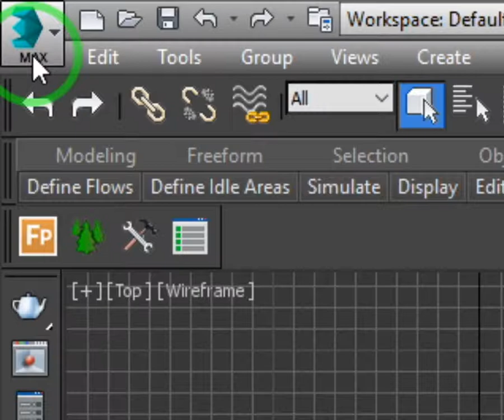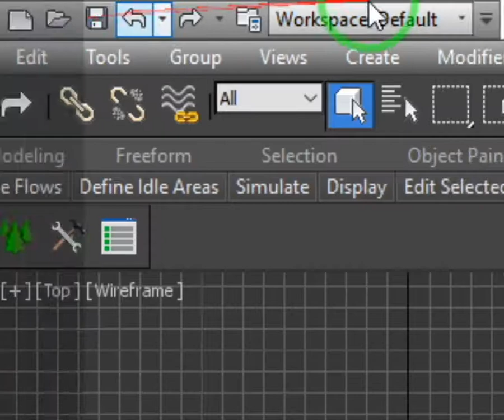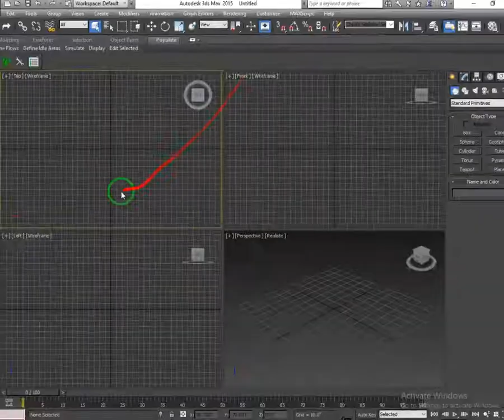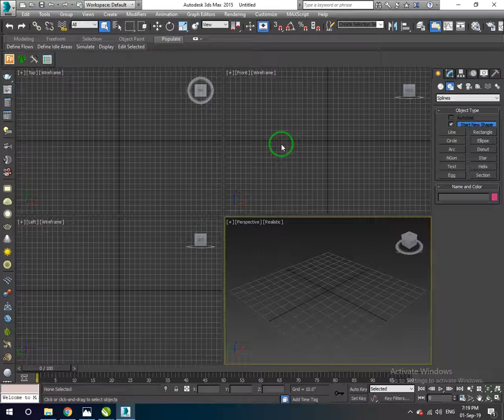001 3ds max Interface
The 3ds Max interface comprises controls, status information, and viewports, where you work and view your scene. One of the most important aspect of using 3ds Max is its versatility. Many program functions are available from multiple interface elements.